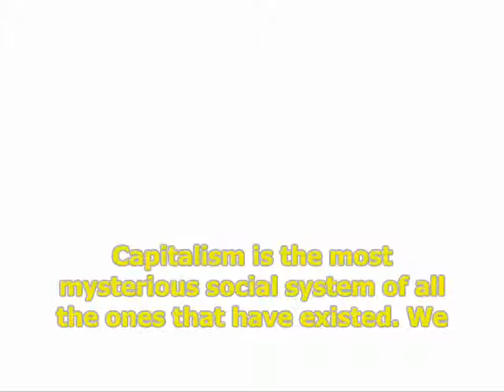Who manages Capitalism?